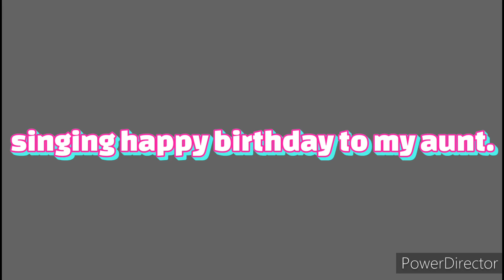mini Thanksgiving vlog 🤎| Aunts birthday clip 🎂!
I hope you guys enjoyed today's video go ahead and give this video a thumbs up and comment below some more video ideas and click that subscribe button and click that notification button for every video that I post.

bye guys 💜